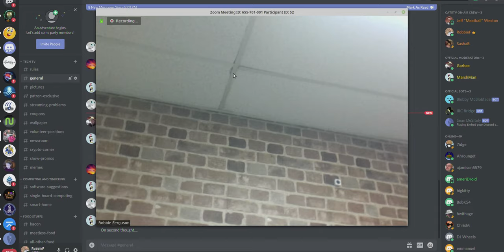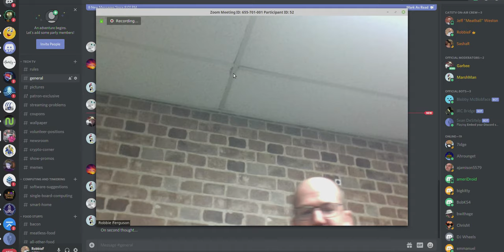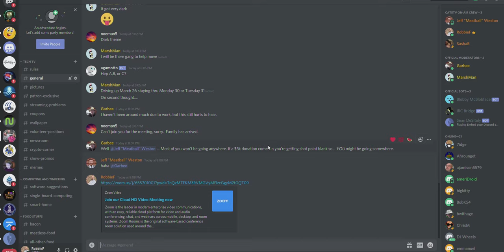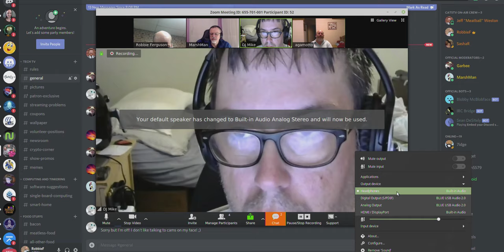Community Emergency: Our Studio Is Closing! Help Us Open a New One!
Thanks for being a part of what we do here at Category5 Technology TV. We love creating videos for you, covering a wide assortment of tech news, reviews, unboxings, interviews, and maker tech. This week is different though. We need your help.

In a surprise turn of events, our landlord is re-claiming our rental space and has demanded we vacate effective at the end of the month. We never saw this coming, and it has caught us unprepared.